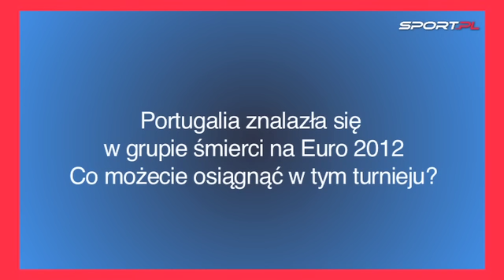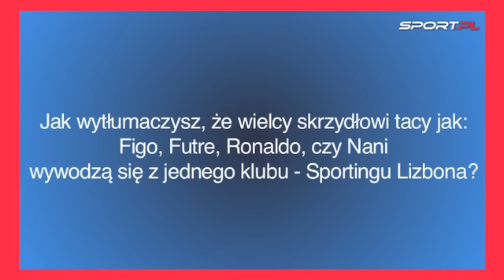Nani dla Sport.pl: wierzę, że Złotą Piłkę dostanie Ronaldo, a nie Messi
sport.pl: Nani, pomocnik Manchesteru United i reprezentacji Portugalii mówi w wywiadzie dla Sport.pl, że to Cristiano Ronaldo dostanie Złotą Piłkę, a nie Leo Messii. Gwiazdor Realu Madryt strzelił w lidze 43 gole, wywalczył mistrzostwo Hiszpanii i jest liderem reprezentacji Portugalii, która na Euro 2012 zagra w grupie śmierci z Niemcami, Holandią i Danią. - Cristiano został kapitanem Portugalii, co uczyniło go jeszcze bardziej odpowiedzialnym za drużynę. Dużo pracuje nad sobą, ale stara się też pomagać kolegom, motywować ich. Stał się bardziej dojrzały. To jaki jest teraz jest dla nas niezwykle ważne. Wierzę, że dostanie Złotą Piłkę, bo w strzelaniu goli góruje nad Messim - mówi. I ocenia szanse Polski na wyjście z grupy oraz chwali bramkarza Biało-czerwonych, Wojciecha Szczęsnego. Więcej wideo